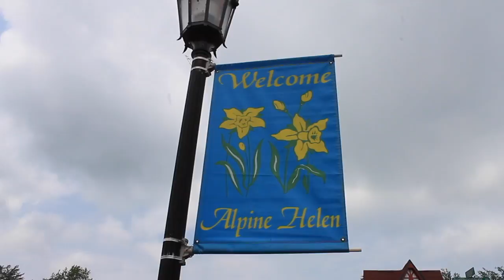PARAISOS ESCONDIDOS. ALPINE HELEN, GEORGIA. UN DIAMANTE EN EL BOSQUE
ALPINE HELEN, UN PUEBLO MUY UNICO EN GEORGIA